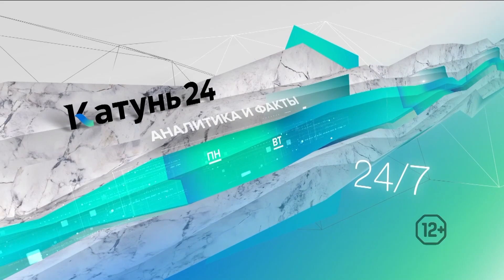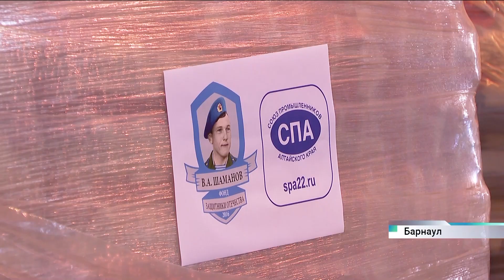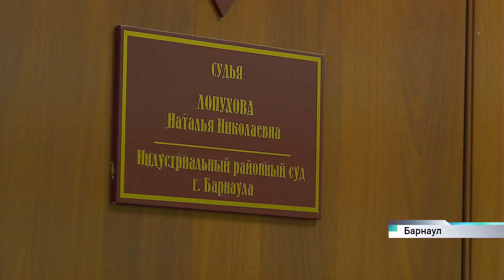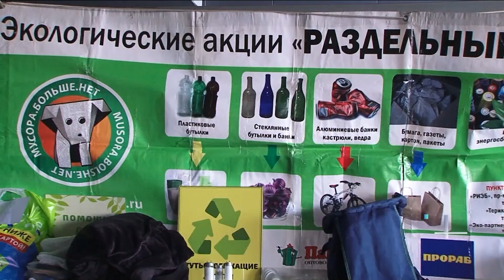Новости Алтайского края 16 декабря 2022 года, выпуск в 6:35